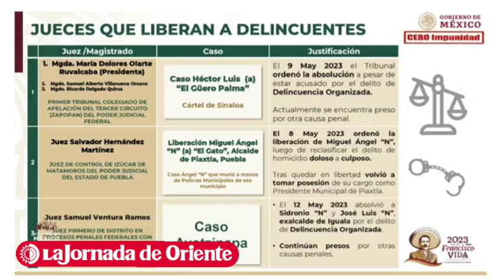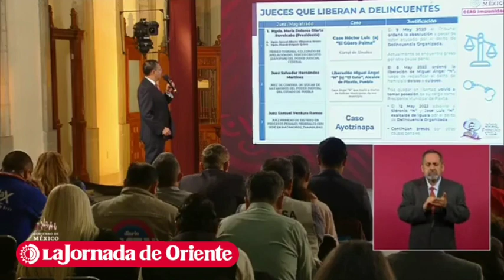El subsecretario de Seguridad detalló el caso de un juez que liberó a Miguel N, alcalde de Piaxtla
El subsecretario de Seguridad, Luis Rodríguez Bucio, detalló el caso del juez de Izúcar de Matamoros que liberó a Miguel Ángel N, alcalde de Piaxtla, Puebla